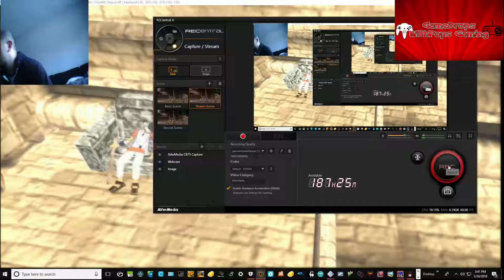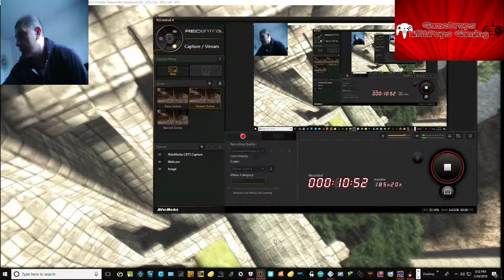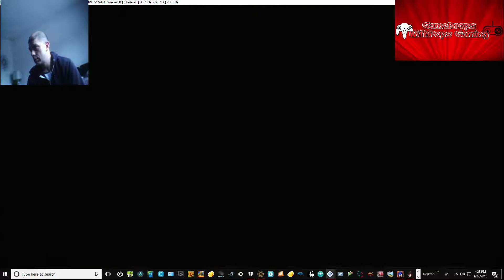Let's Play Ico a Golden Retro Sony PlayStation PS2-PS3 gaming gem Pt 6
Sometimes you find hidden gaming gems and sometimes you don't.  So far Ico has gotten my undivided attention .  Just awesome
Wii U gamedropspops23 Switch friend code is SW-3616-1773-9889 Xbox One gamedropspops